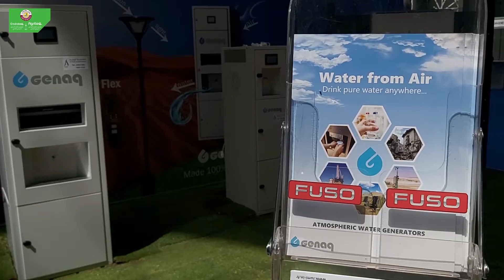Agriteq and Enviroteq Exhibition 2021 | Al Wajba Establishment | Eco-friendly Products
Our products at DECC in the eighth edition of AqriteQ and Enviroteq Exhibition. Genaq, Lumi'in, Allett and Zoysia Gulf. You are welcomed to come have a closer look at our workshop at Al Wajba Establishment.